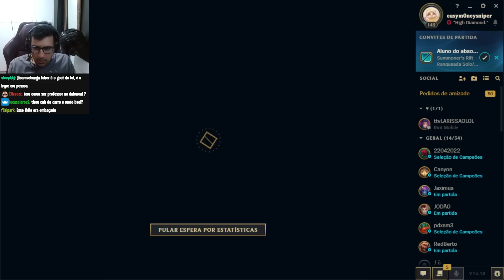ABSOLUT REAGINDO AO TITAN e PRODELTA vs CELO e SCAMBER NO MIX DO RANDAL - JOGO 3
00:00 - Introdução
00:36 - Draft
08:02 - Game
34:24 - Pós Game